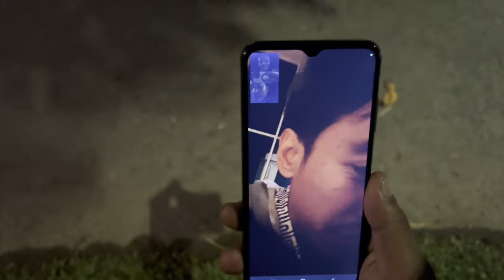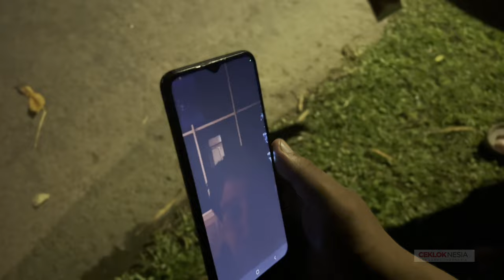Pengalaman Mewah di Westlake Resort Jogja: Review Lengkap Penginapan dan Pemandangannya"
vlog vlog anak anak Cek lokasi tujuan wisata yang sangat menyenangkan dan memberikan pengalaman seru . wisata INfo: Hotel di jogja yang Asik

The Westlake Hotel & Resort Yogyakarta
LOKLASI The Westlake Hotel & Resort Yogyakarta berjarak 6 km dari Tugu Yogyakarta, 6 km dari Jalan Malioboro, serta 11 km dari Bandara Adisucipto.disini pasti  Banyak sekali ikannya Anak anak  sudah pasti happy sekali. Kita Bisa melakukan banyak aktivitas
dan bersantai Westlake Resort Jogja keluar balkon disambut danau
Lokasi Alamat: 782Q+H6M, Jalan Ringroad Barat Bedog, Baturan, Trihanggo, Gamping, Sleman Regency, Special Region of Yogyakarta 55291

mau jalan bareng  @wisatamalamjogjakarta
info segala tentang  karpet & pemasangan @Karpetab07  I IG  @KARPET_AB07

10 Rekomendasi Hotel Bagus di Jogja dari Murah sampai yang Mewah dan Pemandangan Terbaik Review BERKALI KALI KE SINI GAK BOSE HOTEL MURAH DI JOGJA - Rekomendasi Hotel di Jogja yang Instagramable